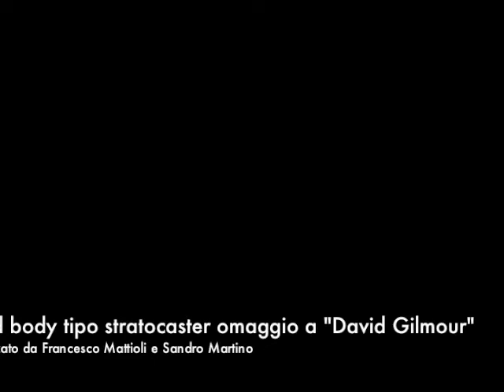CHITARRA DAVID GILMOUR - GILMOUR GUITAR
Solid body tipo stratocaster in acero con pirografia raffigurante David Gilmour chitarrista dei Pink Floyd
Francesco Mattioli
Sandro Martino